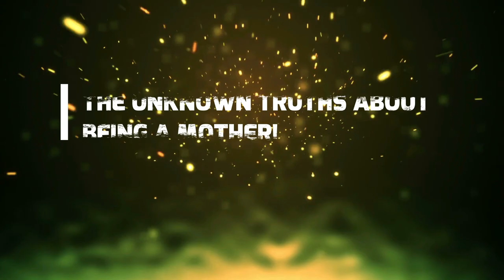Lovely Tips to Become a Greatest Mother | Motherhood Explained in Tamil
Actress Samantha Ruth Prabhu has addressed speculation surrounding her separation from Naga Chaitanya in a powerful statement. Sharing a lengthy note on her Instagram stories on Friday, Samantha Ruth Prabhu responded to rumours about "affairs," family planning and alleged abortions, dismissing them as "false." Before yelling or blaming someone, we have to see ourselves first to rectify our mistakes first. Rumors & Gossips are maybe nice to hear. But when they turn against you & your personal life, you can't manage it. See this video to get Lovely Tips to Become the Greatest Mother & Good parent.

For daily Annadhanam & Other Charity Activity Contributions:

NAME : PARAMPORUL FOUNDATION
AC NO : 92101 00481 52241
IFSC: UTIB0000210
SAVINGS TRUST AC
AXIS BANK